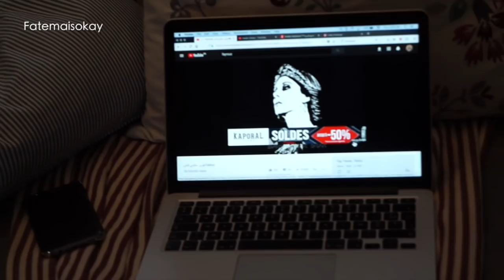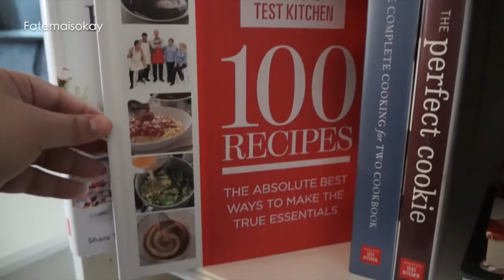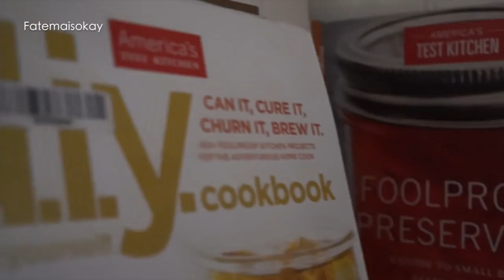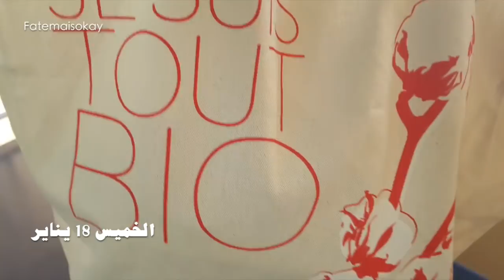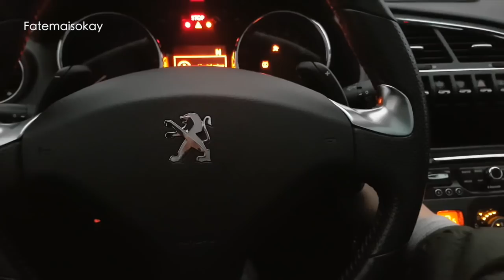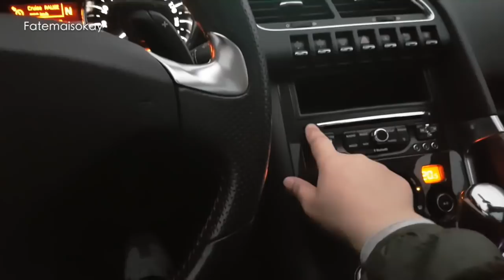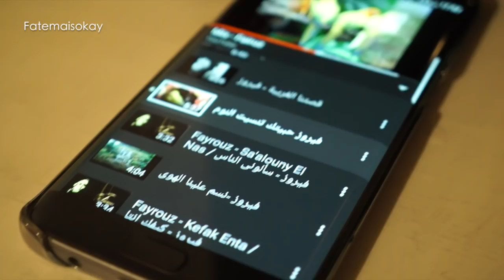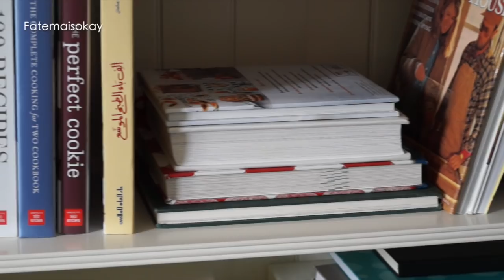يوميات" امرأة كالسة في الدار" :ماكرهتش النهار يكون فيه يومان ! ثلاثة ايام من حياتي English Subtitles